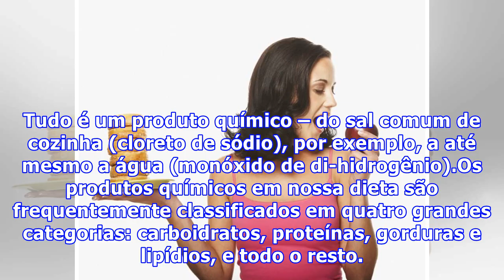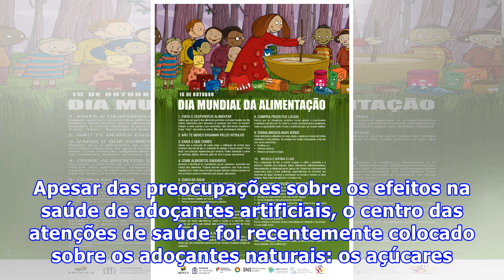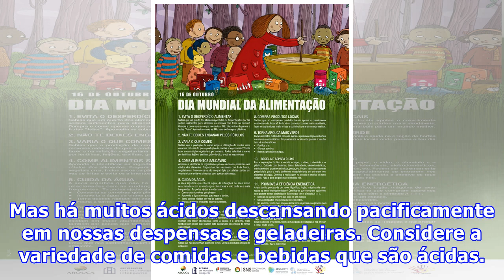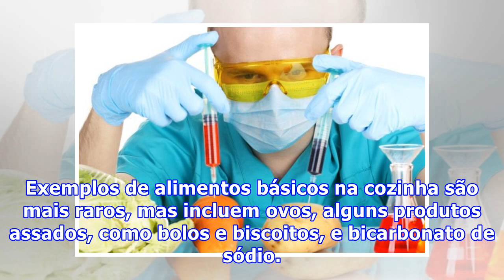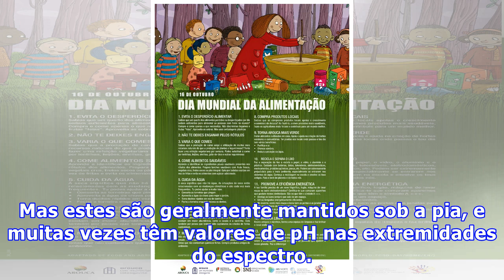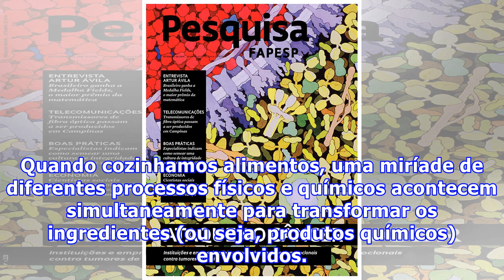Pessoas que evitam comer “produtos químicos” estão fazendo isso errado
Pessoas que evitam comer “produtos químicos” estão fazendo isso erradoEstamos rotineiramente sendo avisado por sites sérios, anúncios e artigos bem-intencionados sobre os riscos dos “produtos químicos” desagradáveis ​​à espreita em nossas casas e cozinhas. Muitos falam sobre os benefícios da mudança para um “estilo de vida livre de produtos químicos”. O problema é: a palavra químico é totalmente mal utilizada nestes contextos. Tudo é um produto químico – do sal comum de cozinha (cloreto de sódio...